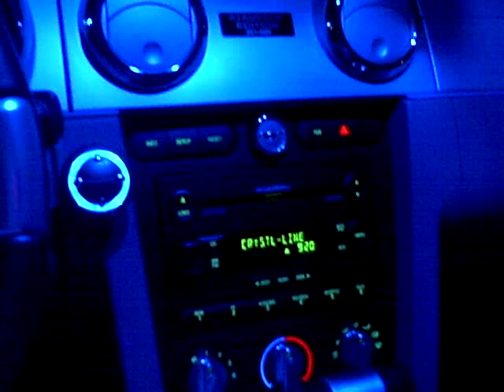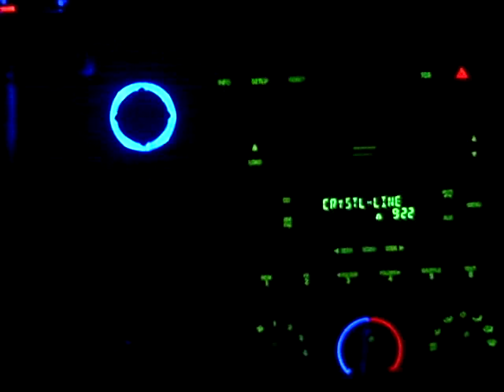My 2006 Mustang Stampede Edition's Blue LED Map lights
Check out the NEWER videos on my YouTube channel.

***Edited 2/2/11***